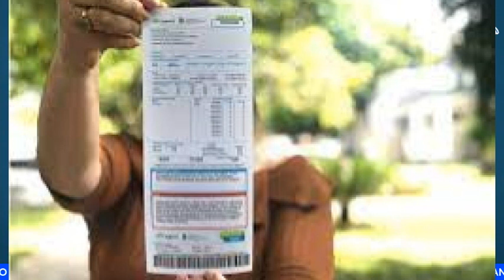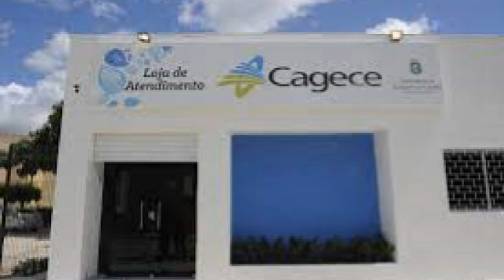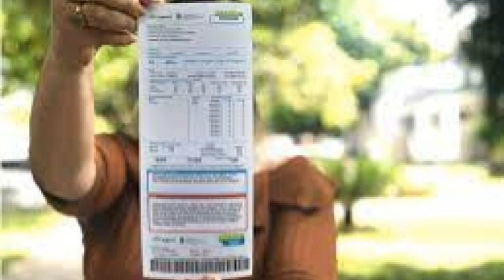ASSARÉ: CAGECE; Um grande problema para a população.